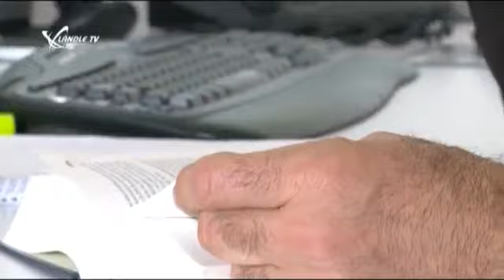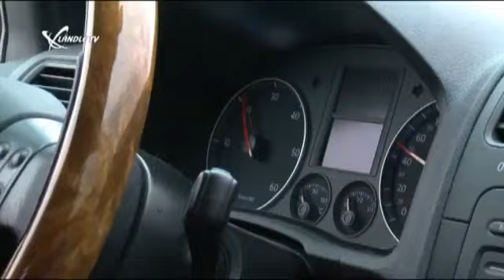Ländle TV Rechtstipp: Internetkauf